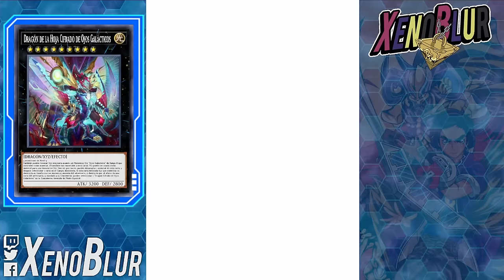FARM MIZAR!! Raid Duel [3 Decks] REGRESA EL EVENTO AUTOMATICO!!| Yu-Gi-Oh! Duel Links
3 Decks para farmear a Mizar o Mizael en duelo de asalto / Raid Duel. También sirve para nivel 2,000 y superior

0:00 Gracias por ver el video =D
3:20 Suship
5:25 Guerrero
7:28 Galaxy
8:30 Nuevo Galaxy